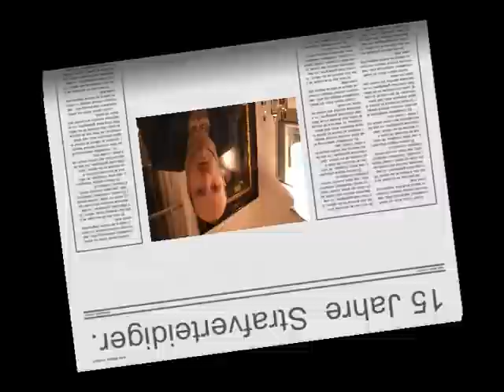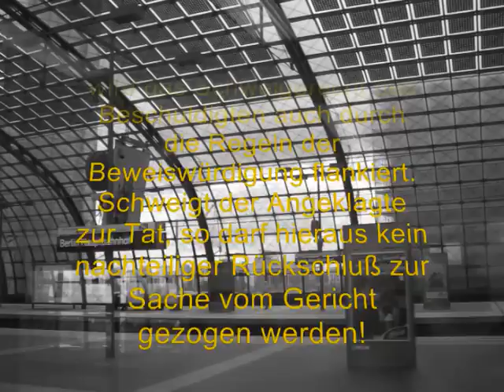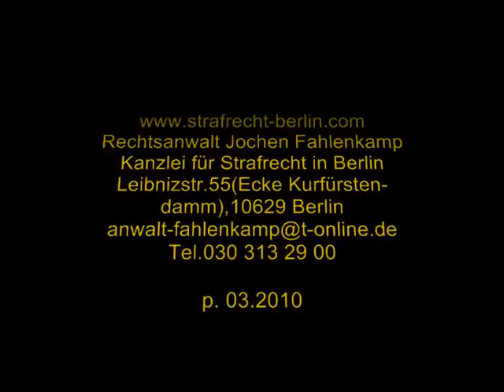Strafverteidiger Fahlenkamp - Schweigen ist Gold - home: strafrecht-berlin.com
Rechtsanwalt Jochen Fahlenkamp, Berlin, Leibnizstrass 55, 10623 Berlin, Tel. 030/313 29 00, zumSchweigerecht des Angeklagten im deutschen Strafprozess